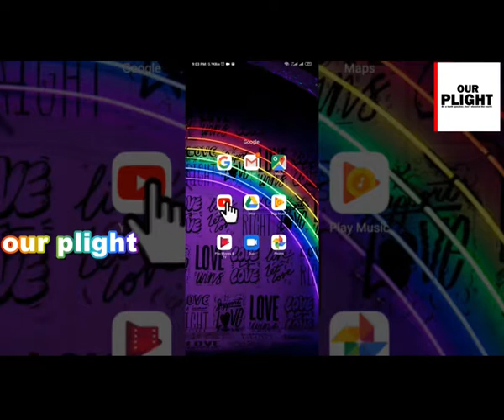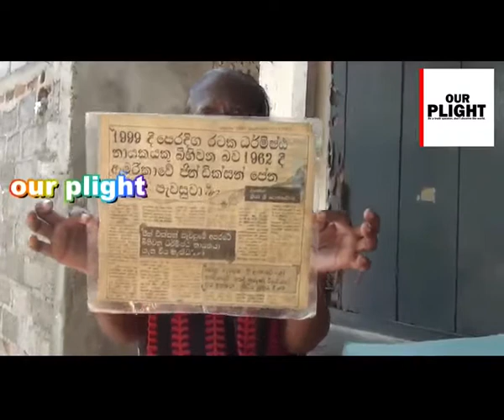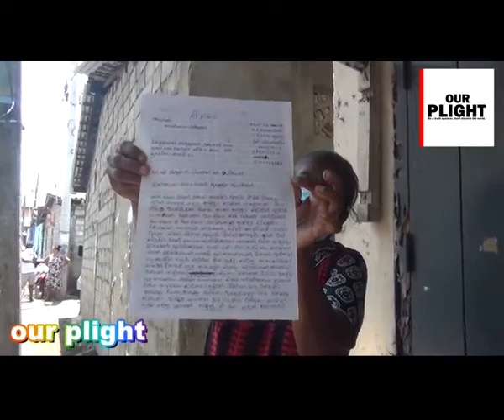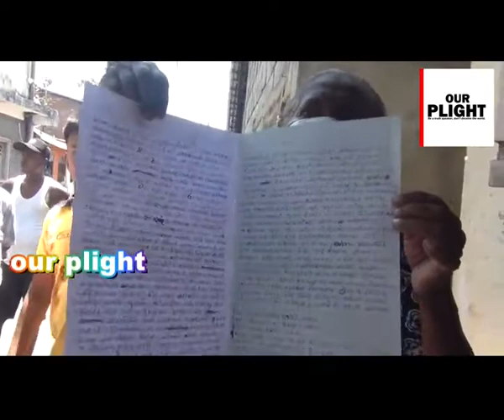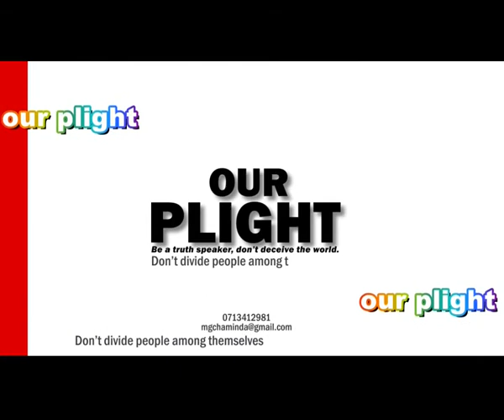මුහුද ගොඩගලනබව මම කිව්වා එනිසා මට චන්ද්‍රිකාගෙ කාලෙ ඉන්ජෙක්සන් තුනක් ගැහුවා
මට දැන් ඇගට පන නැහැ මාව රොහල් ගත කරන්න
මෙවැනි අය ගැන අප අනුකම්පාකළ යුතුයි.නමුත් ඔවුන් කියන දෙවල් අප ඔනවට වඩා විශ්වාස නොකළ යුතුයි. හෙතුව මෙකාලයෙ විවිධ වියාජ පුද්ගලයන් දෙවදුතයන් ,රහතන් වහන්සෙල ,පෙන කියන්නන්, රවනා රජු, ජොතිර්වෙදින් ,වාස්තු විද්‍යාඥයින් කියා මධ්ය භාවිතා කරමින්   උගත් නුගත් යන සිලුම ජනතාව ගොනාට අන්දන යුගයකි( සමහරවිත සැබැ දක්ෂයන් නිහඩව ඉන්නවා වියහැක ) .විශෙෂයෙන් උගතුන් නුගත් මිනිසුන්ටත් වඩා මිථ්‍යා දුෂ්ටික විම වැඩිවශයෙන් දකින්න ලැබෙනවා.කොරොන රොගයට දැනට කරන ප්‍රතිකාර සාර්ථකබව අප දන්නවා නමුත් මුහුද ගොඩගලන බව කියුකථාවෙත් වසන්ගත රොගයක් ලොකයෙ ඇතිවෙනවා කියු කතවෙත් යම්කිසි  සත්‍යයක් තිබෙන බව  පෙනවා